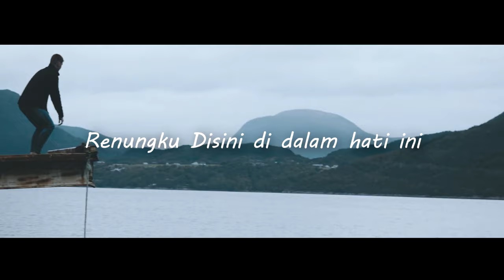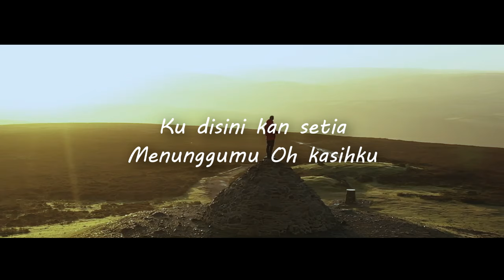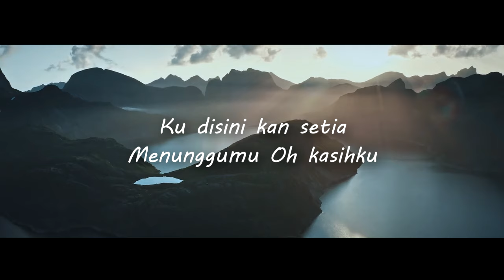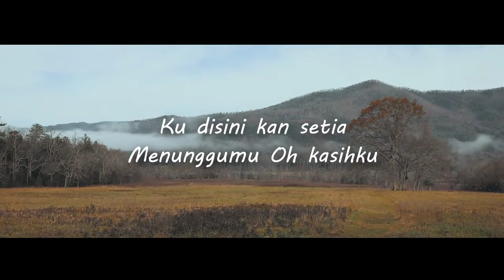Aiman Tino - Permata Cinta (Official Music Video with Lyric)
Setiap hari minggu jam 7 malam akan saya up video barunya.